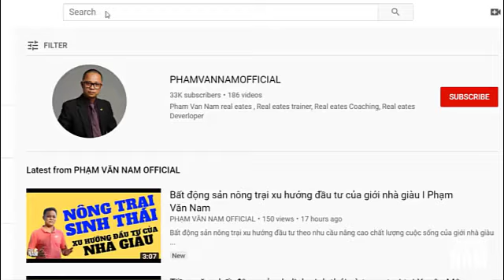Chiến lược đầu tư bất động sản dòng tiền mang lại hiệu quả cao nhất I Phạm Văn Nam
Chiến lược đầu tư bất động sản dòng tiền mang lại hiệu quả cao nhất
Có bạn hỏi tôi rằng: Đầu tư vào bất động sản dòng tiền thời diểm này thì đầu tư ngách nào mang lại hiệu quả cao?
Với kinh nghiệm 3 năm trong lĩnh vực kinh doanh đầu tư và cố vấn chiến lược đầu tư cho các nhà đầu tư bất động sản, Phạm Văn Nam chia sẻ với các bạn chiến lược đầu tư bất động sản dòng tiền hiệu quả nhất, đó là phân khúc: Nhà ở cho thuê giành cho các cặp vợ cồng trẻ mới cưới, hoặc mới có 1 hoặc 2 con đang đi làm ở thành phố mà vẫn chưa có nhà, nhưng muốn ở trong những ngôi nhà có diện tích tầm 25 đến 35m2, đầy đủ tiện ích
Anh chị em xem tiếp video về các chiến lược đầu tư bất động sản dòng tiền mang lại hiệu quả cao nhé !
Kết nối với PHẠM VĂN NAM
THAM GIA VÀO GROUP NHÀ ĐẦU TƯ BẤT ĐỘNG SẢN THÔNG MINH